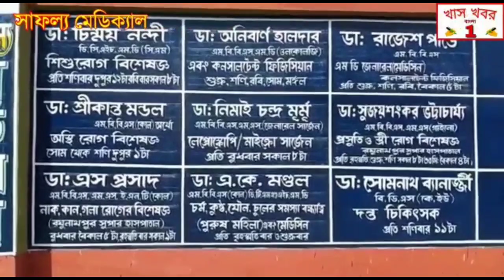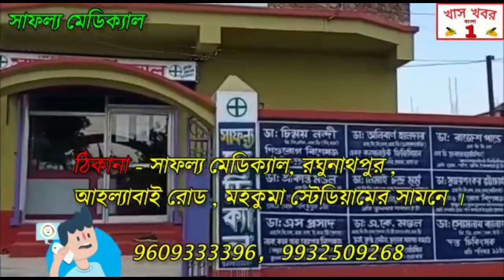রঘুনাথপুর বাঁকুড়া রোড হনুমান মন্দিরে, করোনা পরিস্থিতির কারণে ১০৮ এর পরিবর্তে ৫১ টি মঙ্গলকলস যাত্রা